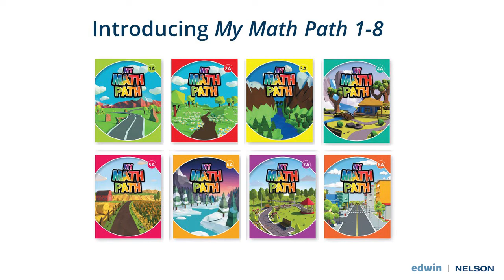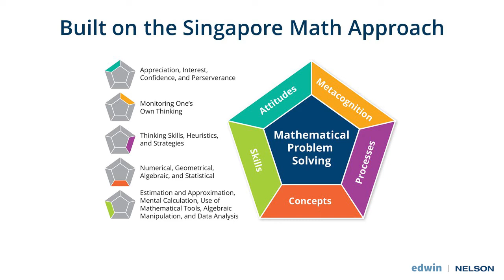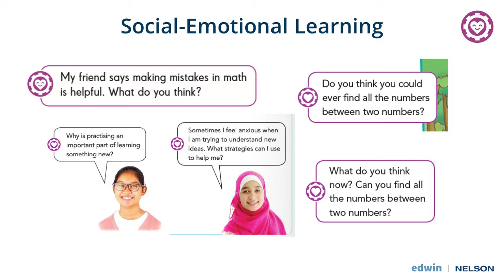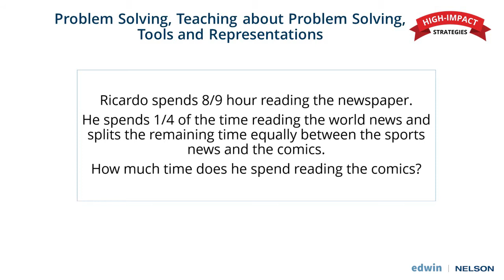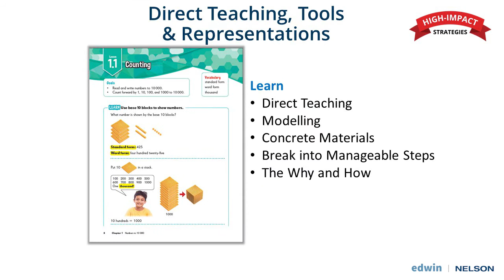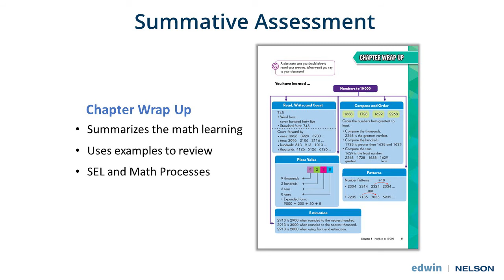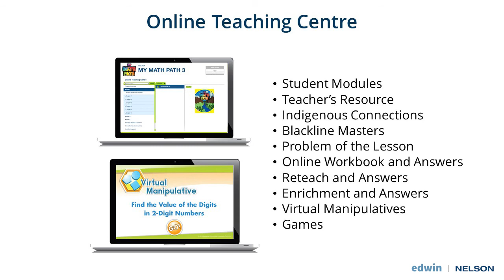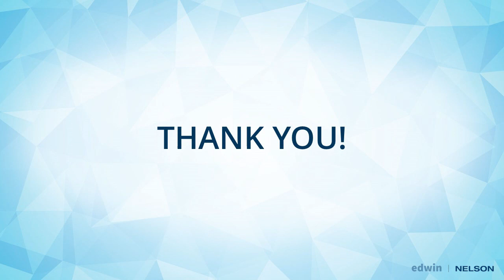Nelson’s New My Math Path 1 - 8 Resources and the 2020 Ontario Math Curriculum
A New Approach to Teaching Mathematics.

As educators, we have worked so hard over the years, but we have not yet seen success for all of our students as math learners.  See how Nelson’s new My Math Path uses the proven approach to teaching mathematics based on the success of the Singapore Math.

Jennette Mackenzie presents My Math Path, Nelson’s new math resources for grades 1-8. These new resources are fully aligned to the strands, the expectations and the high impact strategies identified in the new Ontario Math Curriculum.

My Math Path is powered by the Singapore Math Framework and uses the highly successful and evidence-based Singapore Math approach. When this approach had been adopted in jurisdictions around the world, it has shown to improve both student achievement in mathematics as well as increase student confidence as math learners.

This video will provide educators with a closer look at My Math Path teacher and student resources. It will show how teaching and learning is based on a model that introduces new concepts through concrete materials, then pictorial models and finally symbolic representations. This sequence from “doing’ to ‘seeing’ to ‘abstract’ provides scaffolding for students so that they understand the ‘why’ as well as the ‘how” of math.  Educators will also see how the high impact strategies identified in the new math curriculum, such as direct teaching, teaching problem solving and deliberate practice, are embedded in the gradual release instructional model of My May Path.

Educators will have an opportunity to see a sample chapter from the student resource, the supports included in the teacher resource that help to develop teacher content knowledge and facilitate instruction and planning. Participants will also see how the My Math Path Online Teaching Centre supports both virtual and in-class learning.